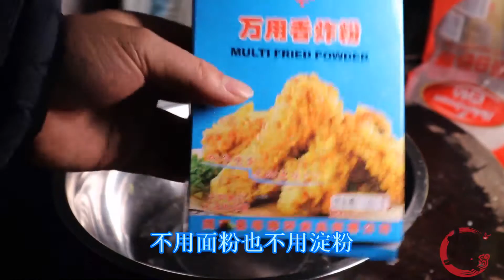炸酥肉时，别用面粉和淀粉！多加2样，外酥里香，放冷不回软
炸酥肉加入了蔥蒜，吃起來更香，大家可以根據自己的口味加入花椒，味道意想不到的~
Fried crispy pork with green onion and garlic is more fragrant. You can add peppercorns according to your own taste. The taste is unexpected~